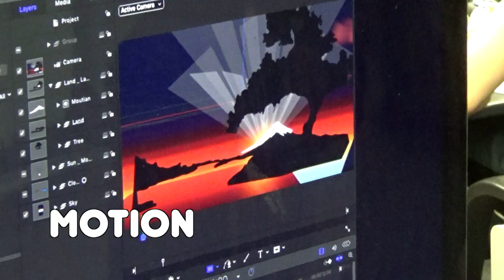60 Second Spot 4